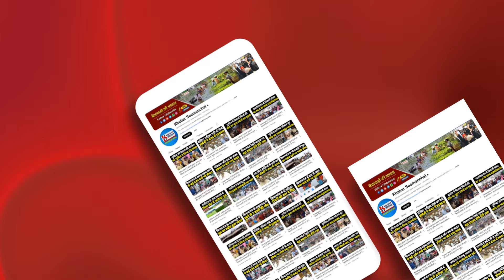JDU विधायक गोपाल मंडल ने Bhagalpur में बाढ़ को लेकर सरकार को ठहराया जिम्मेदार,MP-MLA पर निकाली भड़ास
JDU विधायक गोपाल मंडल ने Bhagalpur में बाढ़ को लेकर सरकार को ठहराया जिम्मेदार, MP और MLA पर निकाली भड़ास